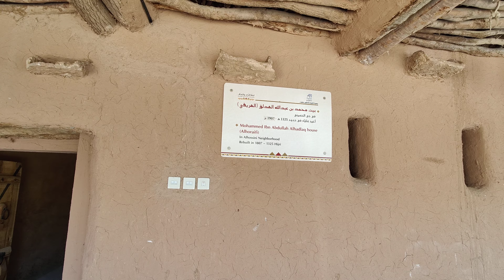Shaqra Heritage Village 5